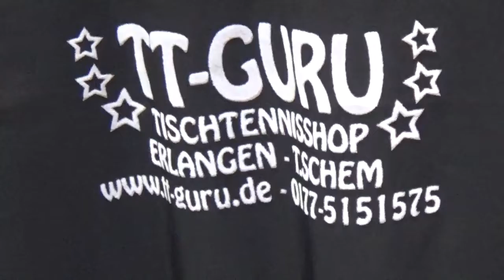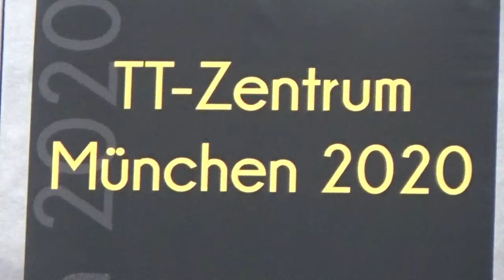Heeg Hollo vs Vogler Speckner Spvgg Erlangen 3 Bayer M 20180120 Table Tennis Buxheim Zoom